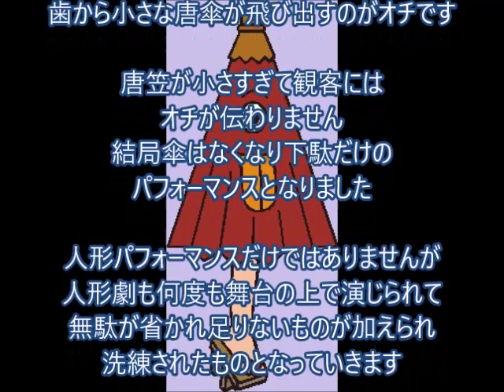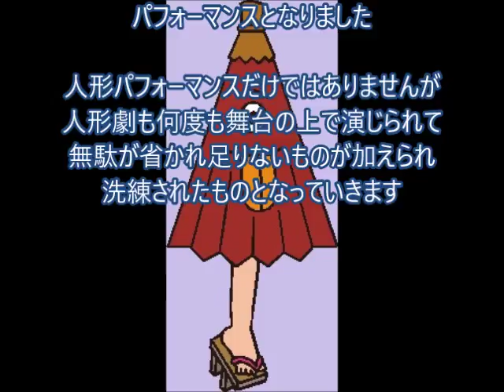人形パフォーマンス「明日天気になあれ」